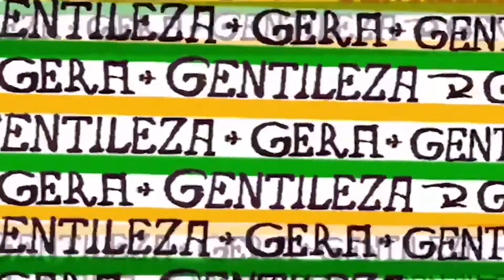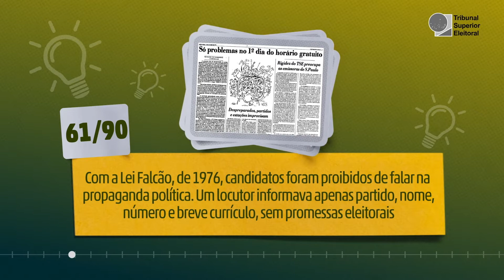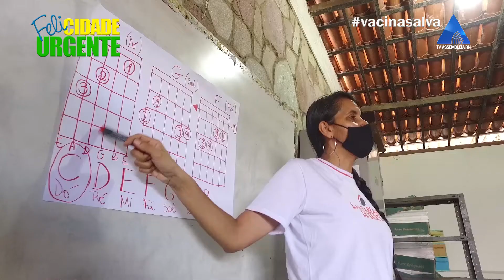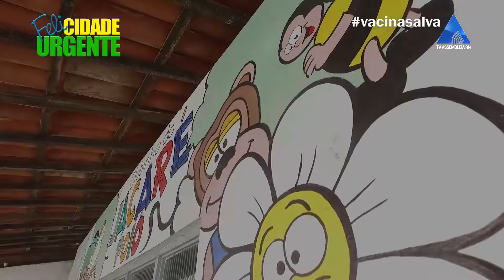FELICIDADE URGENTE - 15 08 22 - LAR FABIANO DE CRISTO - SOPÃO BAÍA FORMOSA